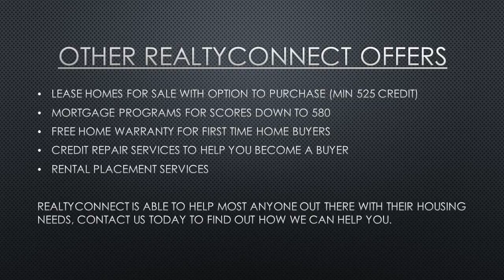First time homebuyer loans Prior Lake mn